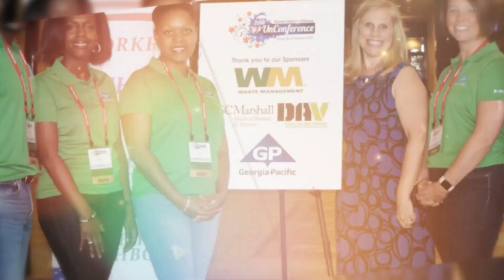Women Veterans- Conferences- MeetUps- Membership